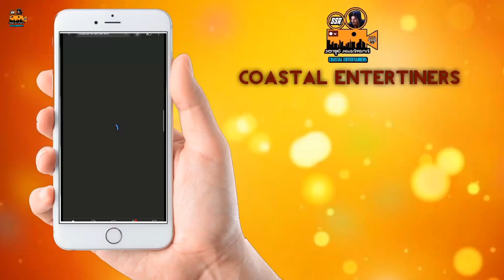power friends bedra dha powerful pilikulu rangu paduni uoodhu krama Moodbidre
"ಪವರ್ ಫ್ರೆಂಡ್ಸ್‌ ಬೆದ್ರ" ಬೆದ್ರ ಚೌತಿಗ್ ಸುರುವಾಯಿನಾ ಒಂಜಿ ಸಂಸ್ಥೆ ,ಪಿಲಿನಲಿಕೆದ ಸುರುವಾಯಿನ‌ ಈ ಸಂಸ್ಥೆ ನನಾ ದುಂಬಾಗ್ ಬೇತೆ -ಬೇತೆ ಸಮಾಜಮುಖಿ ಕೆಲಸ ಮನ್ಪೆರೆ ರೆಡಿಯಾತುಂಡು. ನಿಕ್ಲನಾ ಸಹಕಾರ ಇಪ್ಪಡ್ ...